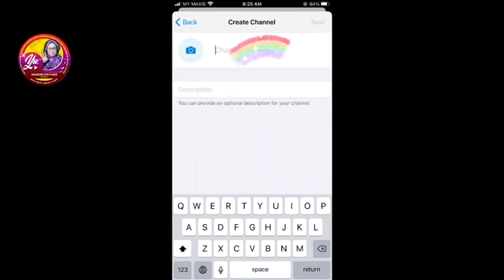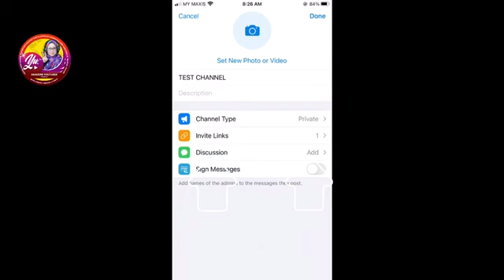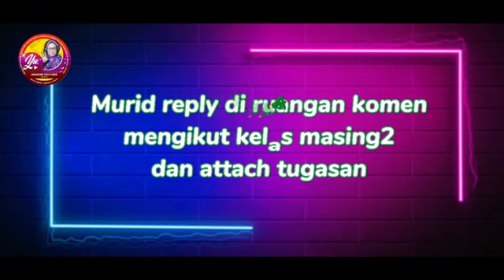Mudahnya kumpul SEMUA tugasan di SATU Channel Telegram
Tak perlu nak mencari semula tugasan yang dihantar sana sini di telegram tak masuk lagi yang dihantar di whatsapp sebab semua dah dikumpul di satu tempat sahaja...